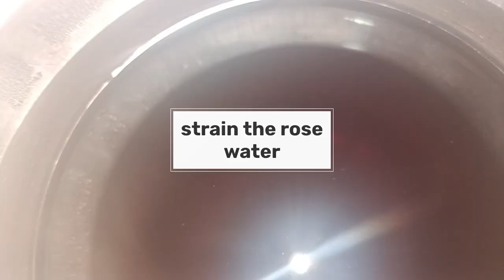rose water making at home..